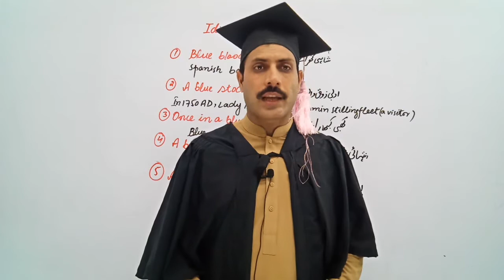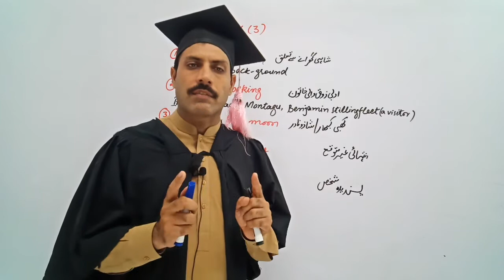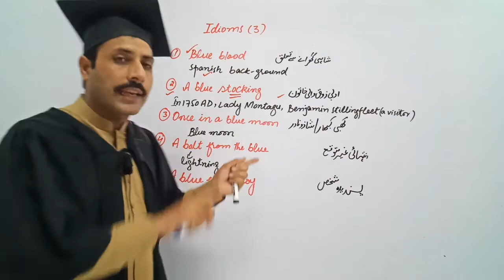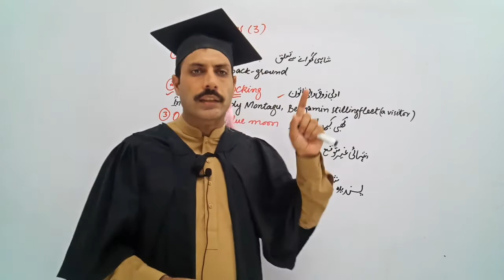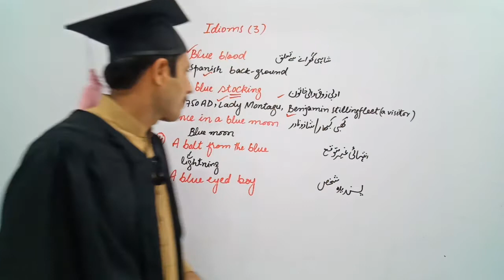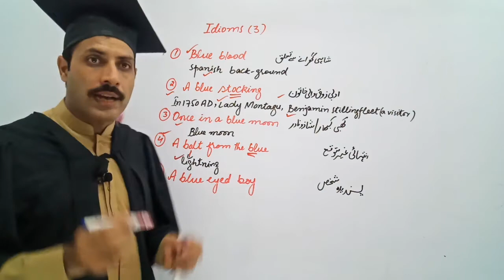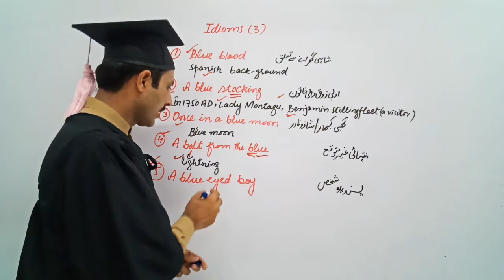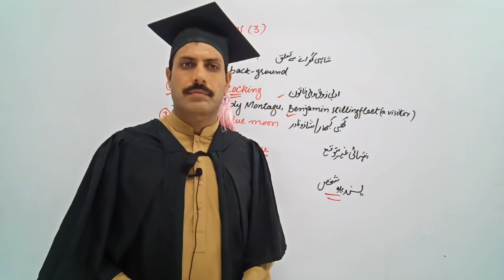English Idioms 3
English Idioms...a bolt from the blue, blue eyed boy, bolt from the blue, once in a blue moon